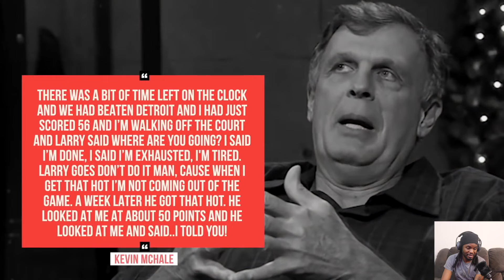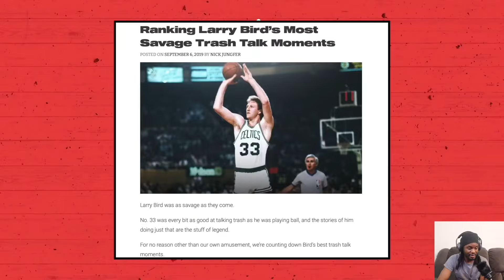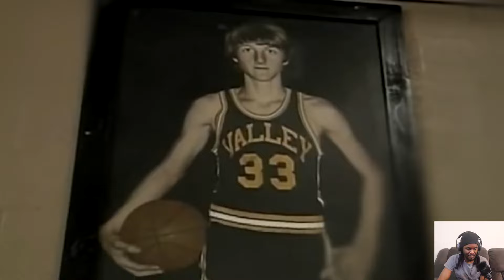FIRST TIME WATCHING NBA Legends Explain How CRAZY GOOD Larry Bird Was | REACTION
LeBron James SUPERFAN REACTS TO NBA Legends Explain How CRAZY GOOD Larry Bird Was IN DISBELIEF!